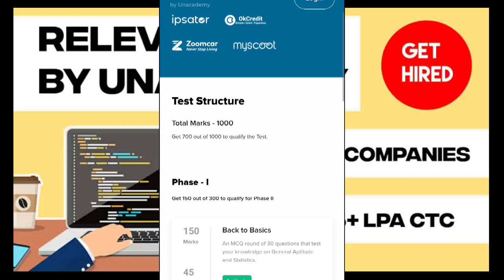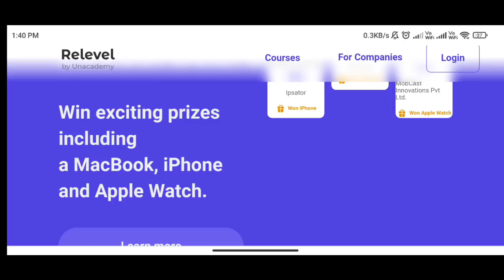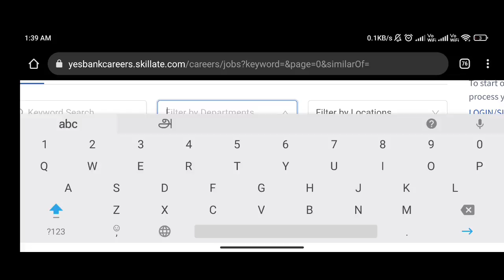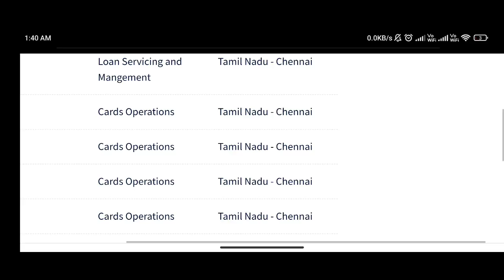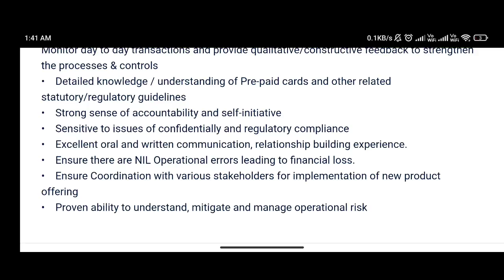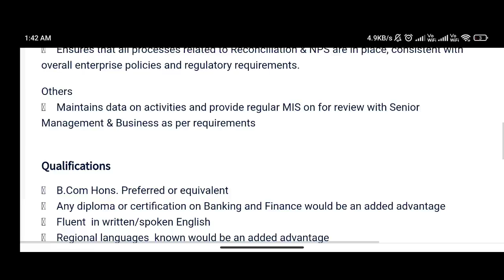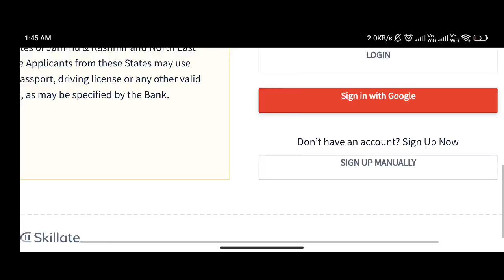YES BANK RECRUITMENT 2021 IN TAMIL | WORK FROM HOME BANK JOBS 2021 | BANK JOBS 2021 IN TAMILNADU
💥Attend Free Test & Get a Free Job

Work From Home Jobs 2021 | Government Work From Home Jobs in tamil 2021 work from home jobs in tamil Work from home jobs 2021 in tamilnadu, work from home jobs for students, Apply 4000 Vacancy in tamil